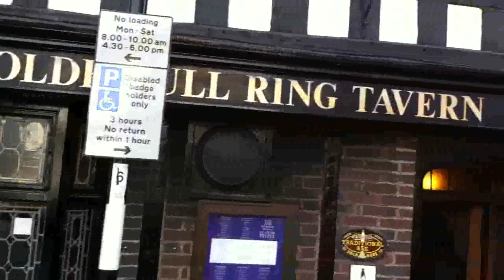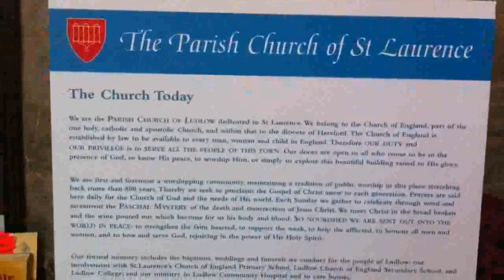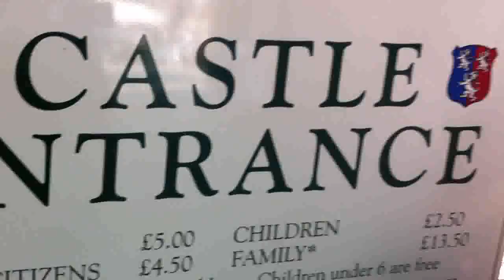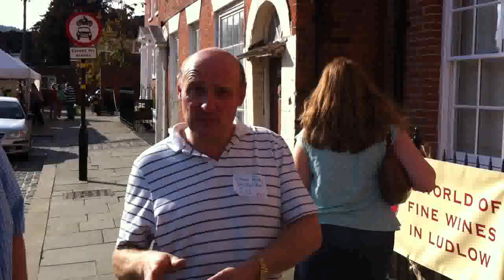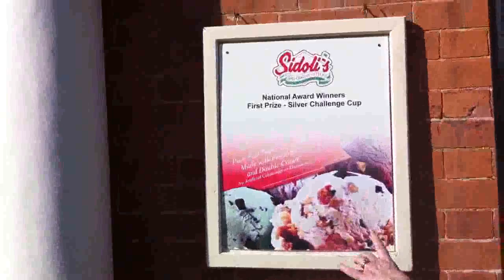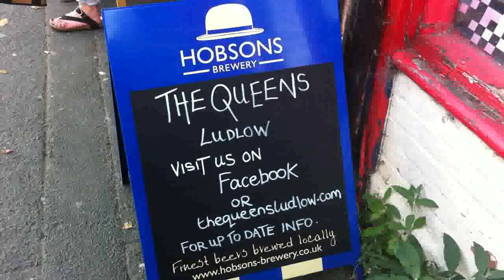The StoryCamp StoryWalk - Ludlow, 1st October 2011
On the hottest October day on record, the StoryCamp delgates set off on a StoryWalk around Ludlow, led by Graeme Perks (@ludlowperky)